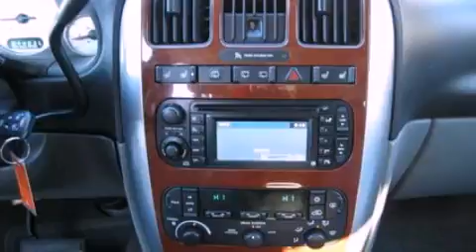2005 Chrysler Town Country Lake Geneva WI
We are proud to present this 2005 Chrysler Town and Country .

 Year : 2005
 Make : Chrysler
 Model : Town and Country
 Engine : 3.8L V6 12V MPFI OHV
 Trans . : 4-SPEED AUTOMATIC
 Exterior : RED
 Miles : 85,375
 Interior : MEDIUM SLATE GRAY
 Stock : 3000